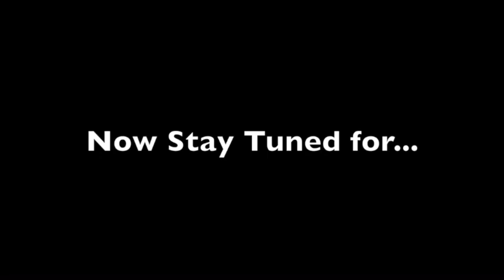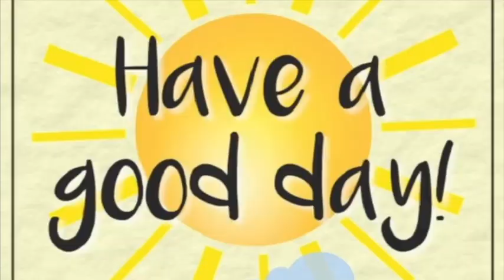42522 Large 540p